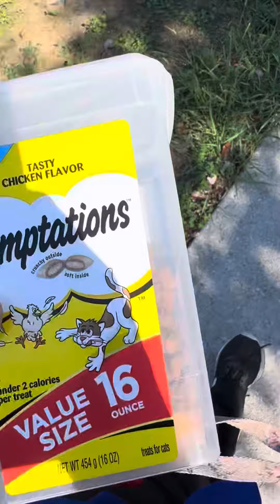Feeding the Homeless cats